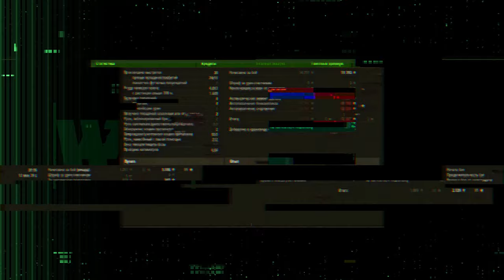FV601 SALADIN ❖ БЫВАЛЫЙ ❖ МИР ТАНКОВ